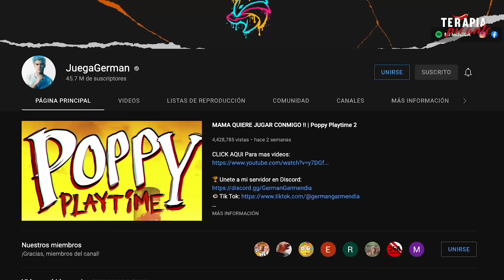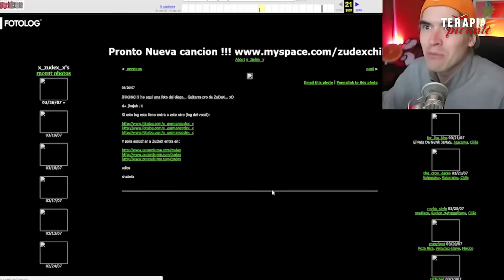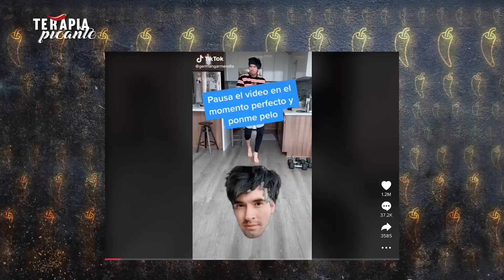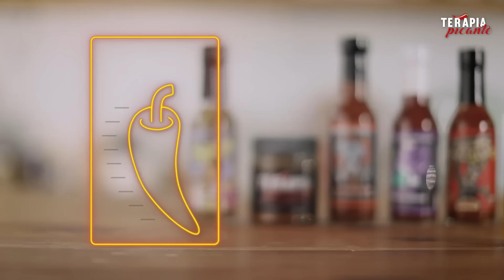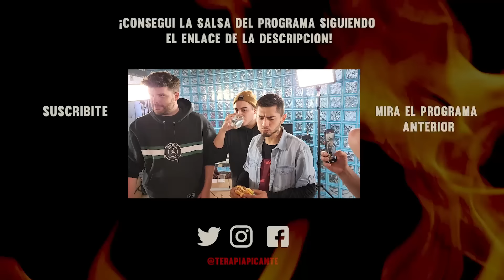GERMÁN GARMENDIA PRUEBA LA SALSA MÁS PICANTE DEL MUNDO | TERAPIA PICANTE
German Garmendia pasa por la entrevista más picante del mundo y nos cuenta los nuevos desafíos a los que se quiere afrontar.

Conductor: Alan Parodi
Dirección: Frank Madero
Producción: Alan Parodi, Frank Madero, Julián Piaggio, Ramón Garriga
Chef: Gluten Morgen
Dirección Artística: Julián Delgui
Cámara: Julián Delgui, Alejandro Correa, Sofia Lyzun
Sonido: Alejandro Correa
Edición: Alan Parodi
Música & Audio: Julián Piaggio
Color: Sofia Lyzun
Gráfica: Frank Madero
Investigación Periodística: Alan Parodi, Julián Piaggio
Asistente de Producción: Clara Molinero, Alicia Ferreira
Realización: Gluten Morgen T